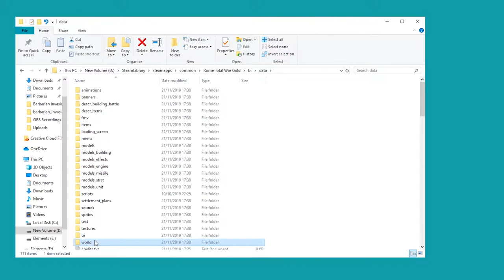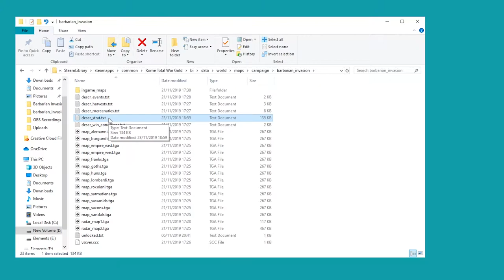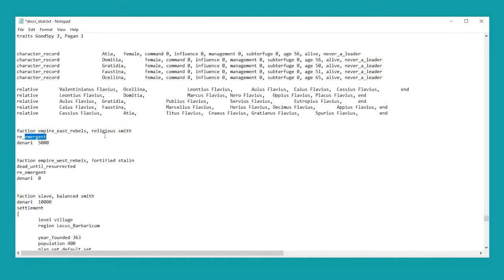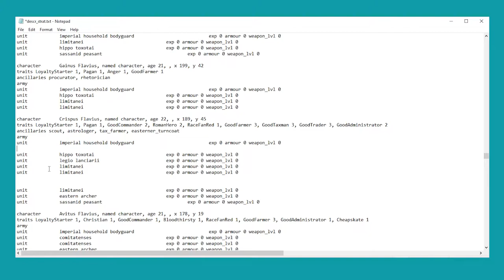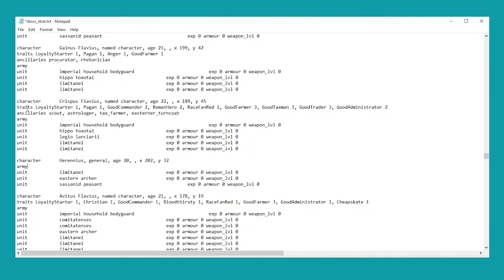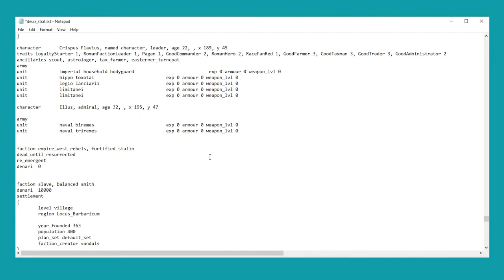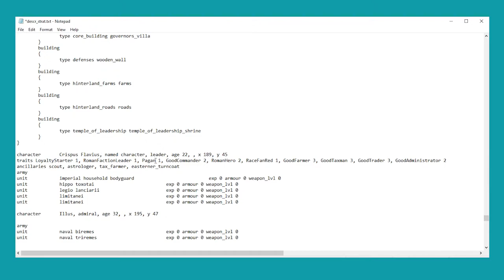Unlocking The Eastern Empire Rebels Faction as Playable - Rome Barbarian Invasion [Game Guides]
Join me as we look at the Eastern Empire Rebels and how you can play Barbarian Invasion as this most intriguing and tricky faction. Like the Slavs, Romano-British and Ostrogoths, they are an emergent faction and play a key role in telling the historical narrative of the game.